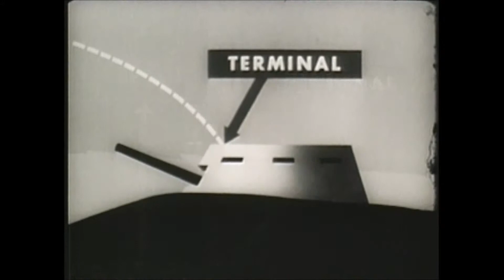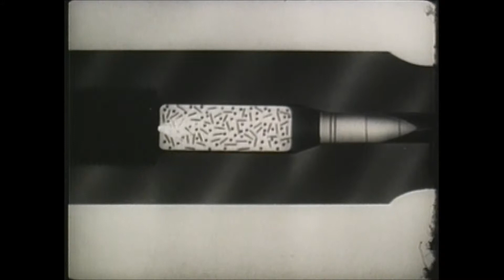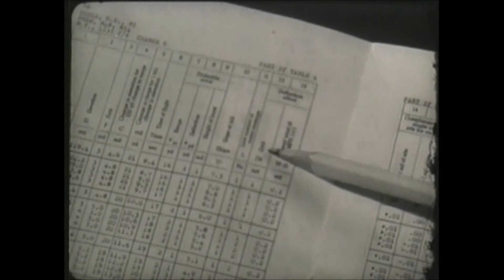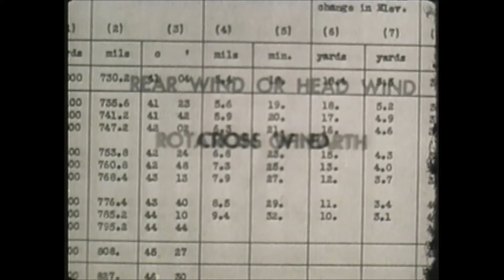Fundamentals of Ballistics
This is a quick video to help support our fundamentals of ballistics article